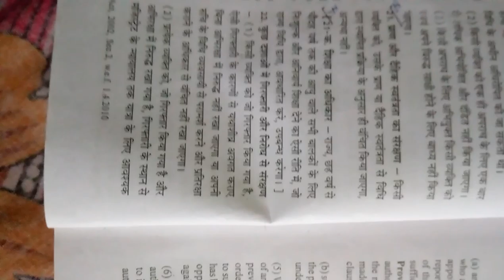Constitution of India art 21 & 21 a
Art 21 & 21 a